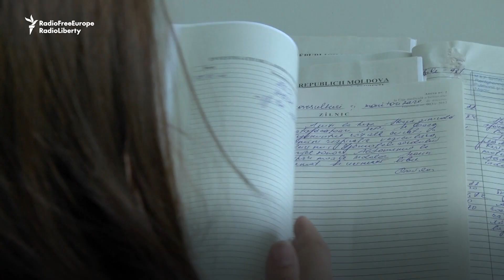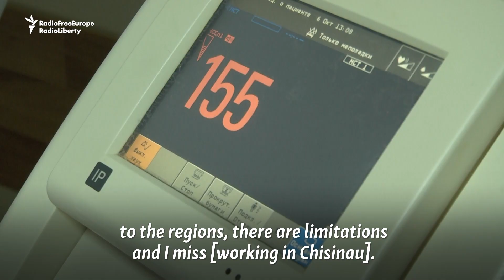Young Moldovan Doctors Complain Of Few Jobs And Broken Promises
A regional hospital in the Moldovan district of Floresti has recruited just two young specialist doctors in the last three years. Tatiana Turea says she was promised an apartment to relocate to the district, but is still waiting nearly a year later and plans to leave.